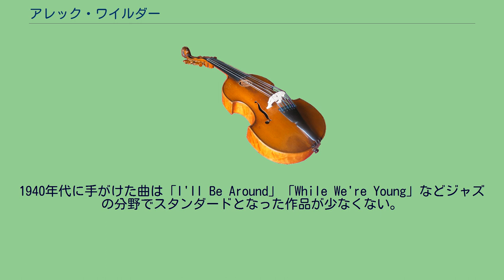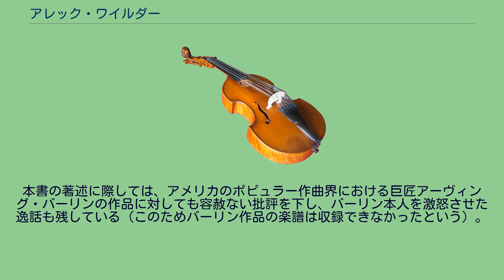アレック・ワイルダー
アレック・ワイルダー（Alec Wilder,本名 Alexander Lafayette Chew Wilder, 1907年2月16日 – 1980年12月24日）は、アメリカ合衆国の作曲家。
クラシック音楽の作曲を行う一方、ポピュラー音楽の分野でも多くの歌曲を残した。
ニューヨーク州ロチェスターの富裕な名士の家に生まれるが、ティーンエイジャーの頃に家族と絶縁した。
作曲はほぼ独学で、1920年代の一時期、地元のイーストマン音楽学校に通ったが中退した。
なお後の1973年にイーストマン音楽学校から名誉学士号を得ている。
生涯独身で、孤独を好み、長くニューヨークでのホテル住まいを送った。
11のオペラをはじめとしてクラシック音楽の作曲を行い、自ら八重奏団を結成した。
作風はジャズの影響を強く受けている。
一方で1930年代後期からポピュラー音楽分野で頭角を現し、フランク・シナトラ、ペギー・リー、トニー・ベネットら当代のポピュラー歌手たちと親交を結び、ポピュラー音楽の作曲家・編曲家として活躍した。
特にシナトラとの親交は深く、1940年代、ワイルダーが自身のクラシック作品をレコード録音させてもらえず悩んでいた際、シナトラは人気スターとしての知名度で「自分が（名目上）ワイルダー作品の指揮をする」という企画を持ち上げて録音を実現させ、ワイルダーを助けたこともある。
ポピュラー歌曲では、ワイルダー以外と手を組んだことのない作詞家ウィリアム・エングヴィック(William Engvick)との作品が多いが、自ら作詞も手がけた。
1940年代に手がけた曲は「I'll Be Around」「While We're Young」などジャズの分野でスタンダードとなった作品が少なくない。
晩年にはサド・ジョーンズのインストゥルメンタル曲「ア・チャイルド・イズ・ボーン」の作詞も行っている。
また批評家としての著述も手がけており、1972年に発表した「American Popular Song: The Great Innovators, 1900–1950」は、20世紀前半におけるアメリカのポピュラー音楽作家の作品とその曲・詞について詳細に分析・批評した大著である。
本書の著述に際しては、アメリカのポピュラー作曲界における巨匠アーヴィング・バーリンの作品に対しても容赦ない批評を下し、バーリン本人を激怒させた逸話も残している（このためバーリン作品の楽譜は収録できなかったという）。
アヴァンギャルド（avant-garde　前衛）の逆で「デリエール・ギャルド」（derriere-garde　「後衛」の意か）と自ら評する保守的ポリシーの持ち主でもあった。